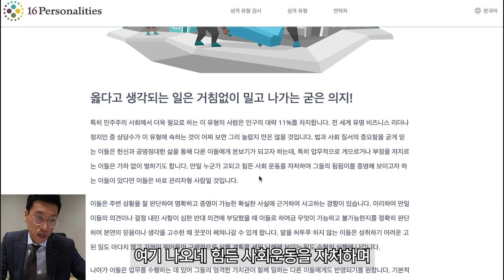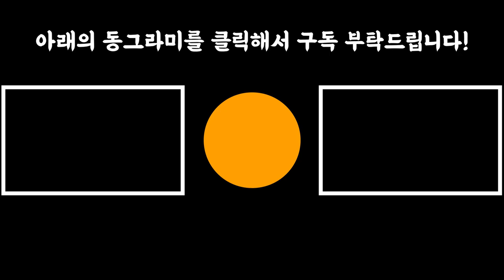판매왕, 영업왕의 MBTI는 뭘까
과연 어떤 성격이 전국 1등 딜러를 하고 있는걸까??!
카준형을 한번 조사해봤습니다!!!

저의 진심이 여러분들에게 닿을 수 있도록
제 모든 노하우를 공개하겠습니다.
당신도 할 수 있습니다.

항상 겸손하고 초심을 잃지 않겠습니다.